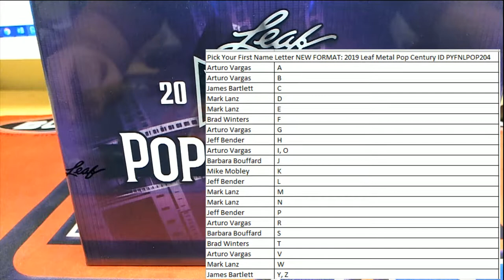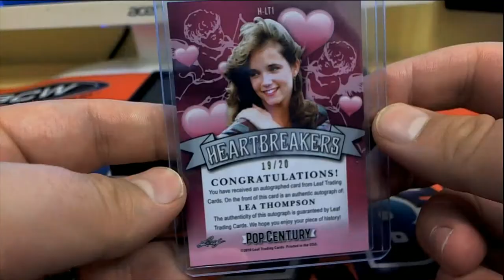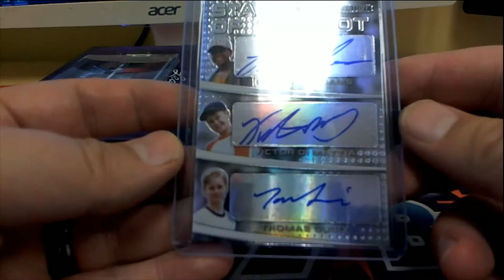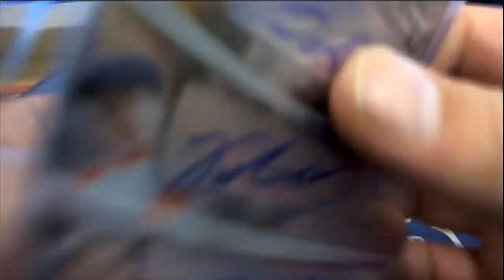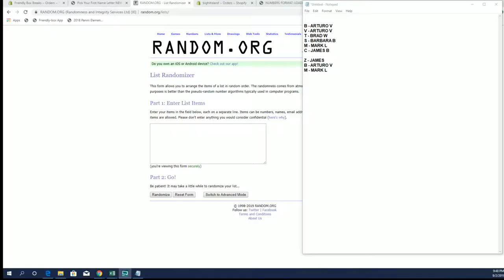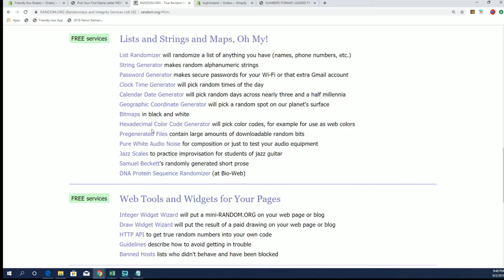2019 Leaf Metal Pop Century ID PYFNLPOP204